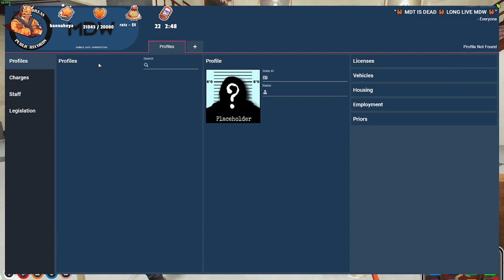Lang Is A Clean Business Man With A Weapons License